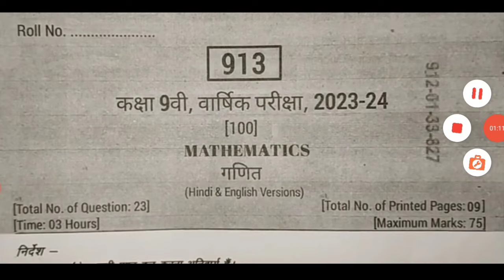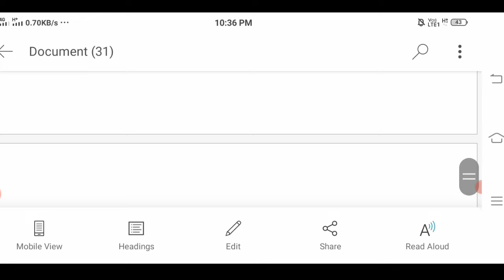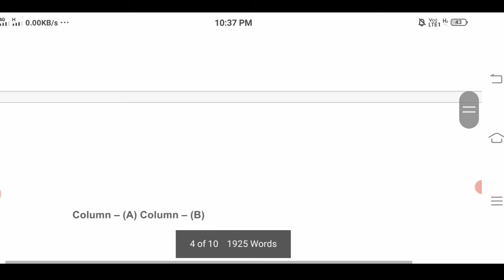11 मार्च का पेपर गणित कक्षा 9 वार्षिक परीक्षा 2024🔥 class 9th maths varshik Pariksha 2024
🔥class 9th math varshik pariksha ka paper 2024 ||💯 कक्षा 9वी गणित वार्षिक परीक्षा असली पेपर 2024?

class 9th ganit varshik paper,
ganit varshik paper class 9th mp board,
class 9th ganit annual question paper 2024,
class 9th ganit varshik question paper full solution 2024,
math final question paper class 9th 2024
math ka paper 9th 2024 mp board
mp board math varshik pariksha ka paper class 8th 2024
kaksha 9 math ka paper
ganit varshik pariksha ka paper class 9th
ganit 11 march 2024 ka paper class 9th
kaksha 9 ka ganit ka varshik Pariksha ka paper
kaksha 9 ganit varshik pariksha ka paper
varshik pariksha ka paper kaksha 8 ganit
varshik asali paper kaksha 9 math 2024
varshik question paper class 9th math 2024
kaksha 9 math varshik pariksha ka 2025
9th ganit ka paper 11 march ka 2024
class 9 math varshik pariksha 11 march ka paper 2024